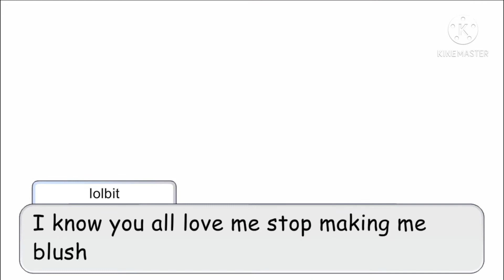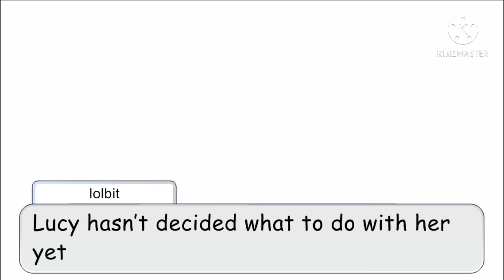All my characters